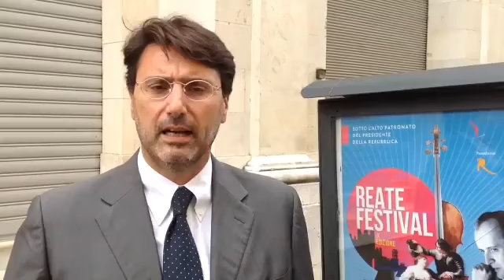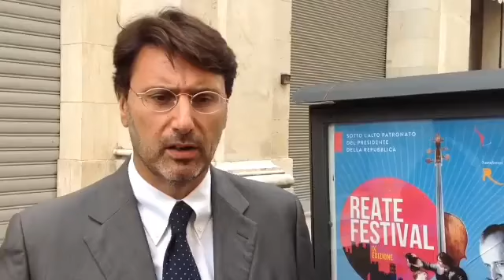Omaggio a Nino Rota: intervista a Luca Masciola Vice Presidente di ERREBIAN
Intervista a Luca Masciola
 Vice Presidente di ERREBIAN
Reatefestival 2017
Omaggio a Nino Rota
I due timidi e La notte di un nevrastenico
Teatro Flavio Vespasiano di Rieti

Video realizzato da Simone Scatarzi
Grafica Alessandro Orlandi
Animazione Flaviano Pizzardi